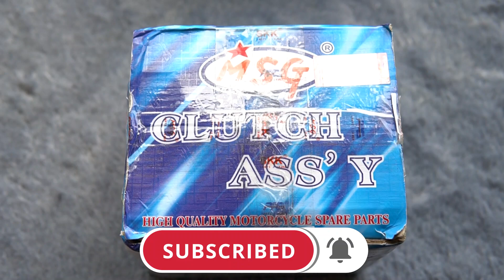DỰ ÁN 𝟓𝟒𝐳𝐳𝐳 | 𝗣𝗔𝗚 bố 𝗙𝗖𝗖𝗜 𝗥𝗮𝗰𝗶𝗻𝗴 Tý Châu Đốc| 𝟬𝟵𝟯𝟵 𝟯𝟯 𝟭𝟵𝟲𝟳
Scrambler Shop đang ráp máy 54zzz chia sẻ mua sắm phụ tùng cùng anh em.
Chơi xe vui vẻ!
𝟎𝟗𝟎𝟕 𝟗𝟗𝟎 𝟏𝟏𝟑 (Mr. Lê)
Link mua hàng:
1. Thổi cát các loại block, đánh xước và phủ keo Trọng Lý 𝟎𝟗𝟎𝟗 𝟒𝟔𝟔 𝟑𝟏𝟑